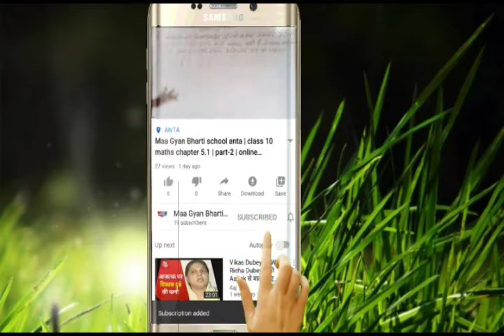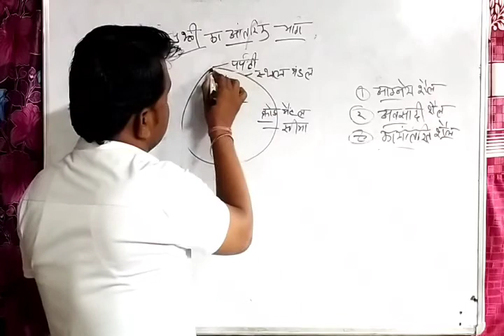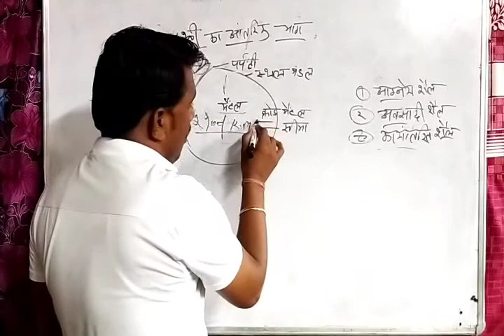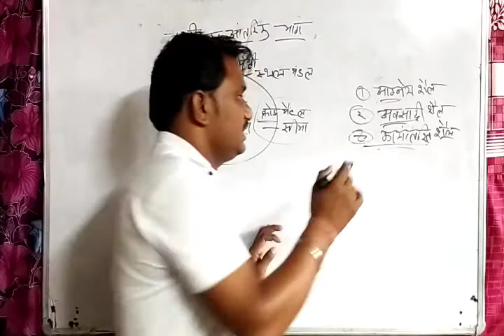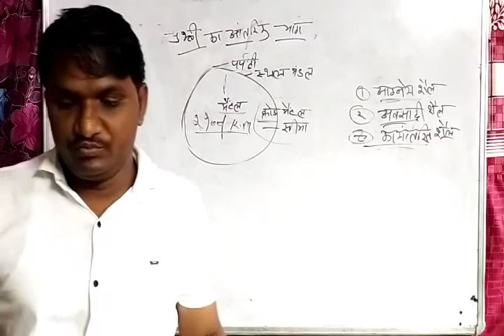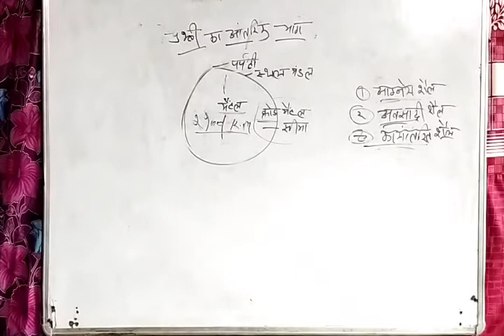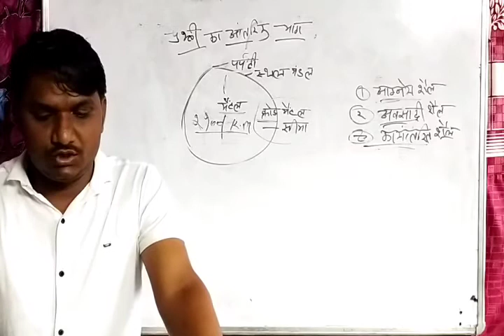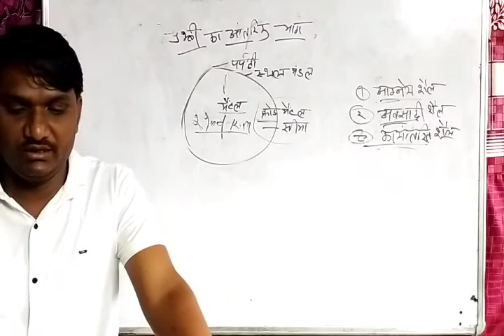class-7th | social science | prithvi ke aantrik bhag | bhojraj sir | online class anta